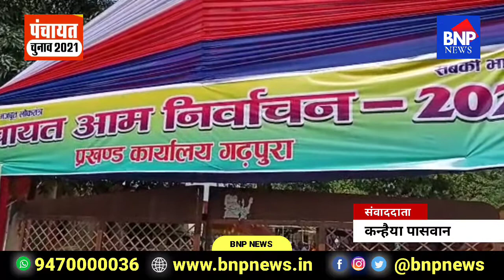गढ़पुरा : स्वास्थ्य शिक्षा और रोजगार पंचायत का करेंगे पूरा विकास मुखिया प्रत्याशी रानी कुमारी ।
बेगूसराय जिले के गढ़पुरा मे पांचवें चरण में होने वाले पंचायत चुनाव को लेकर गढ़पुरा पंचायत से मुखिया पद के लिए शशिकांत प्रसाद वर्मा( पत्रकार) की पत्नी  रानी कुमारी ने नामांकन का पर्चा भरा। इस दौरान सड़के उनके समर्थक से भरी थी। नामांकन कराने से पहले सर्व प्रथम मिथिलांचल के पावन शिवनगरी बाबा हरिगिरि धाम, सती स्थान शासन एवं शक्ति पीठ जयमंगला गढ़ में पूजा अर्चना किया और फिर नामांकन के लिए हजारों समर्थकों के साथ प्रखंड कार्यालय गढ़पुरा पहुंचे जहां प्रखंड निर्वाचन पदाधिकारी सह बीडीओ आफताब आलम को मुखिया पद के लिए नामजदगी का पर्चा समर्पित किया नामांकन कराने के बाद रानी कुमारी ने पंचायत के  बड़े छोटे एवम बुजुर्गों से आगामी पंचायत चुनाव में मतदान के दिन अपने पक्ष में वोट देने की अपील किया और कहा कि जनता वोट देकर हमें निर्वाचित घोषित करवाती है। तो पंचायत के धरातल पर  विकास ही विकास होगा सरकार के द्वारा जो भी योजना का राशि आवंटन मिलेगी उसे पंचायत के विकास के कार्यों में लगाया जाएगा ।